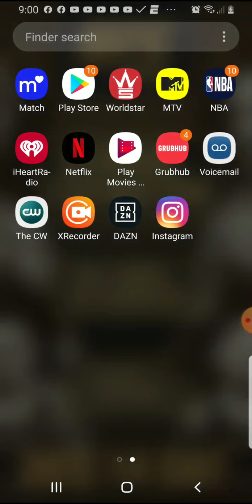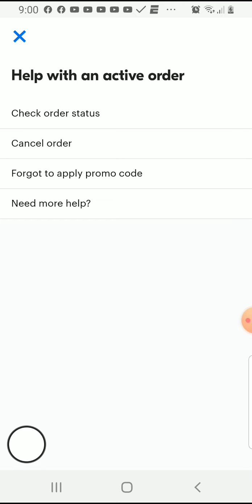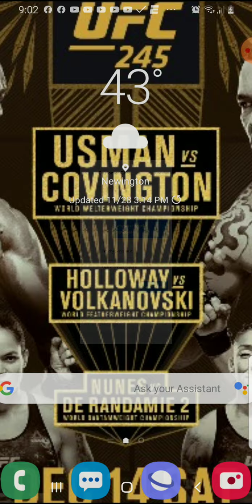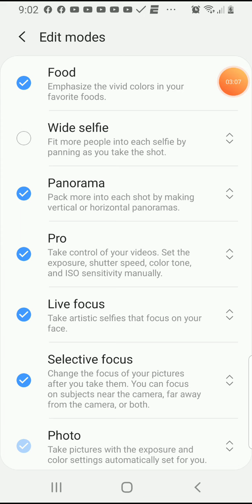November 28, 2019